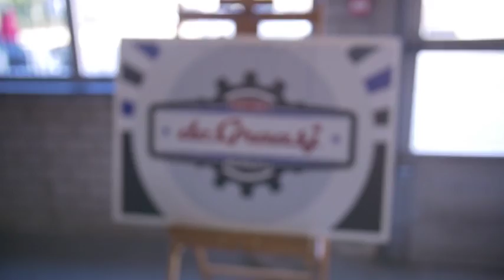De Graasj Roermond - Commercial (TVEllef)